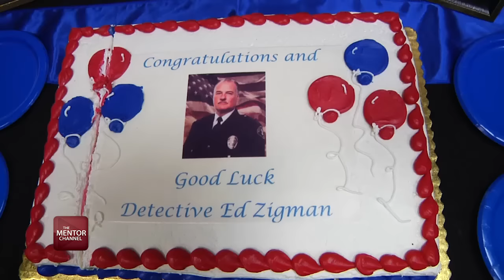Personnel Changes at the Mentor Police Dept.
One journey begins as another comes to an end. Mentor Police welcome their newest recruit and say goodbye to an old friend.